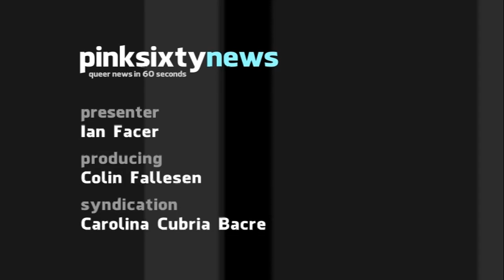Pinksixty News MONDAY 02 JULY 2012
A new bill being introduced into British parliament tomorrow could result in the partners of gay & lesbian Knights and Dames receiving their own title. Conservative MP, Oliver Colvile described the current system as "rather outdated".

Moroccan port officials have denied docking rights to an RSVP Vacations gay cruise. However, the country's tourism minister denied the claim, saying, "We don't ban cruise ships here."

Irish police officers were banned from wearing their uniforms at Dublin Pride yesterday. But members of the European Gay Police Association walked alongside their plain clothed colleagues in full uniform.

Despite very few reports, many online images show that Istanbul Pride went off peacefully and was enjoyed by everyone. A handful of protestors did not ruin the day and the event has been hailed as a great success.

And finally, the Australian Human Rights Commission have launched a new campaign targeting cyber-bullying. The BackMeUp campaign wants supporters to explain how they would back up victims by posting a 2 minute video.